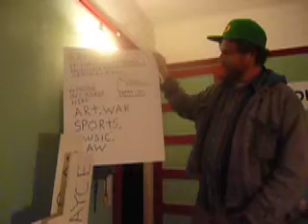short film about zach houston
film portrait of one days fragmented non documentary visit with oakland poet zach houston.